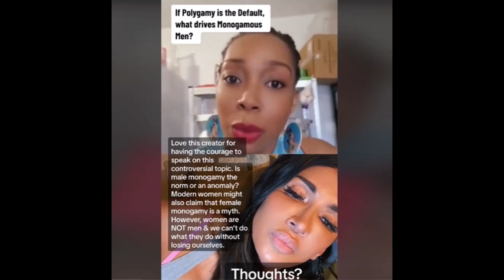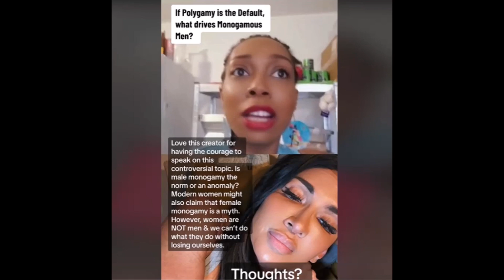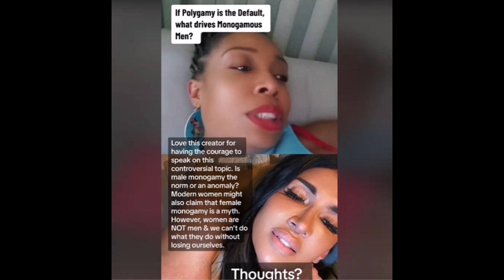PROOF That Men Are Not Designed to be Monogamous!